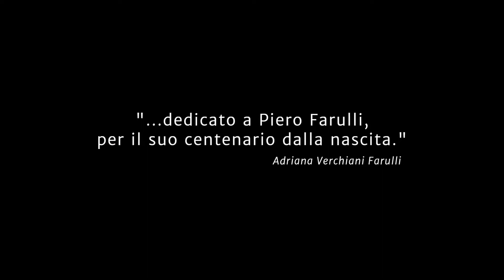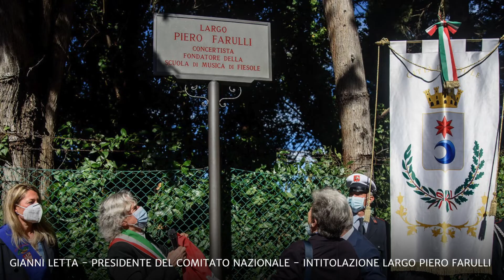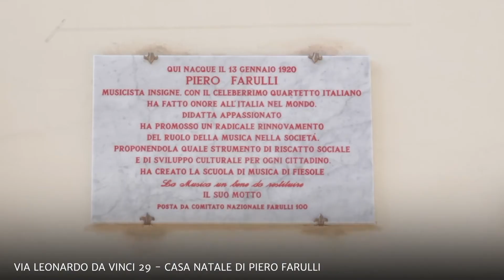"Farulli 100 – L’avvenire nella musica"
Video di Michele Monasta